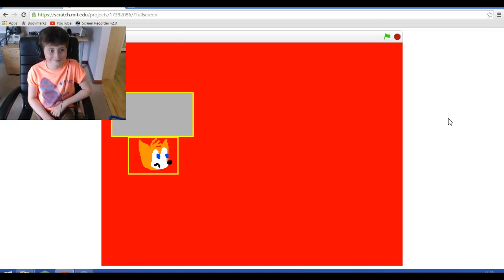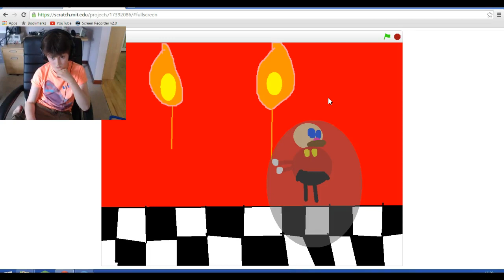harry lunney plays sonic .EXE DEMO AGAIN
i am playing it on scratch right now